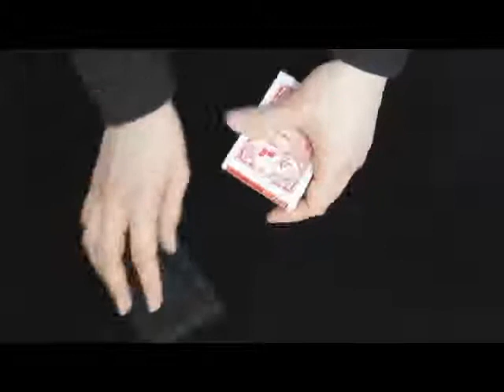vanishing deck v 20140313 1246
베니싱덱